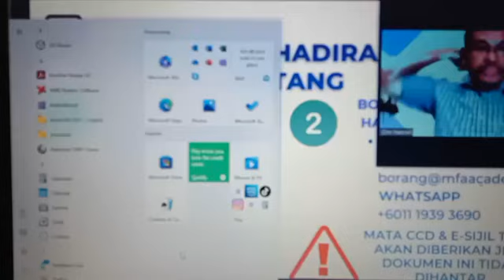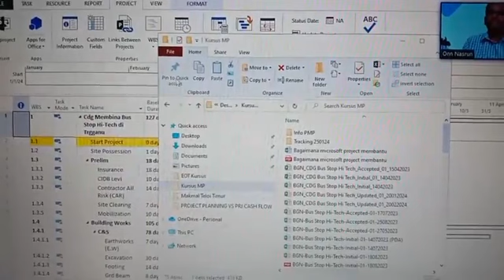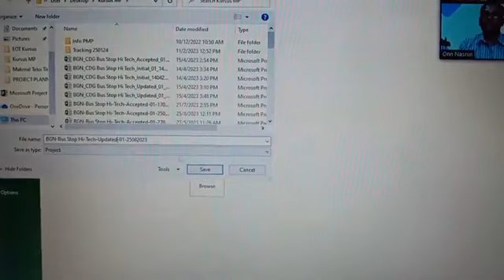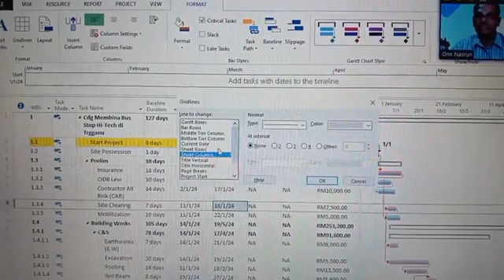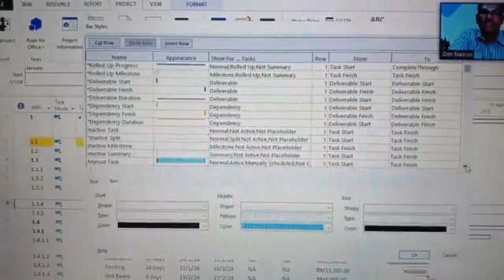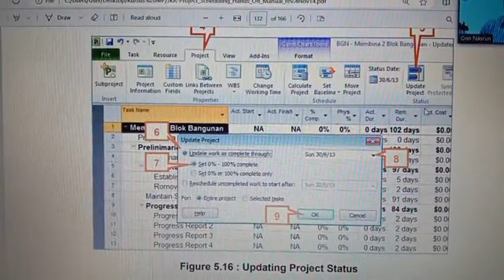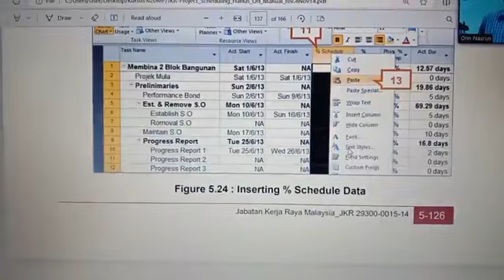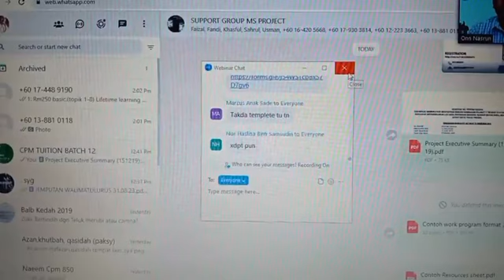NBA PLANNER (ONN NASRUN). MICROSOFT PROJECT ONLINE IN MALAYSIA